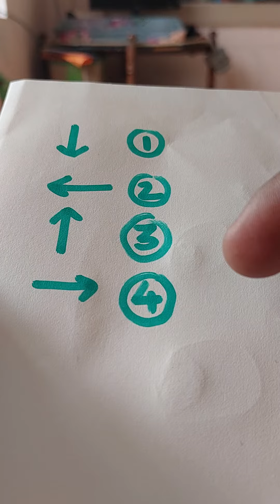3x3 Rubiks cube training- Arrow key formula for Beginners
Rubiks cube beginners  -  Arrow key formula